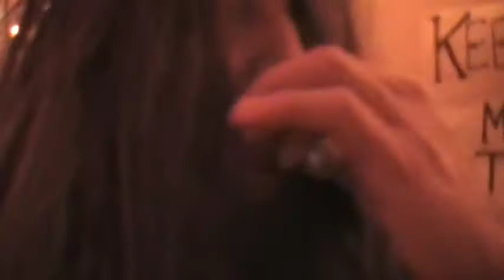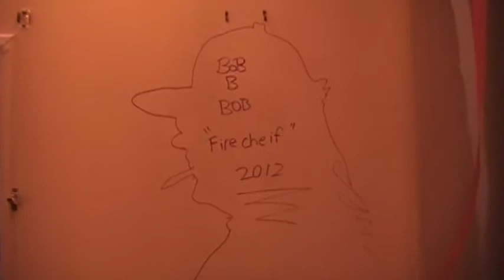Mels karaoke wig party.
Melodys 33rd bday having a blast in Big Bay Alberta, in our old trailer many more to come at least till we still have it lol